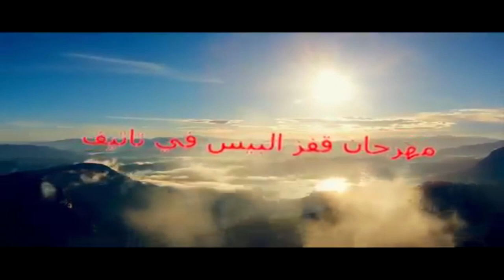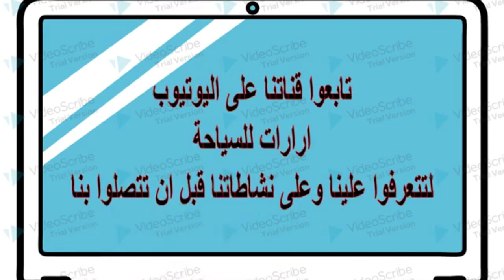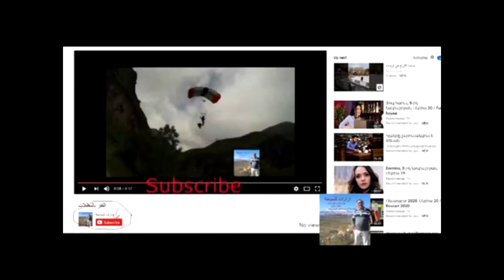ارمينيا / مهرجان قفز بالمضلات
في هذا الفيديو تشاهدون مهرجان قفز المضلات التي نظمت لاول مرة في ارمينيا
في مقاطعة سيونيك ، وتحديدا في تاتيف. القفزات نفذت من تلفريك تاتيف ، والذي هو اطول تلفريك في العالم والذي  سجل في كتاب غينيس للارقام القياسية ونفذ القفز فوق وادي فورودان والدول التي شاركت في  مهرجان قفز بالمضلات هي فرنسا ، المانيا ، سويسرا ، هولندا ، روسيا ، جورجيا وايران